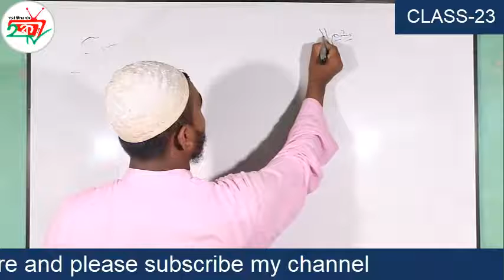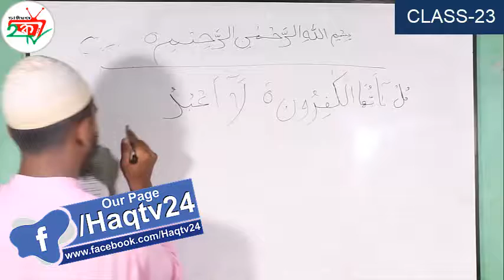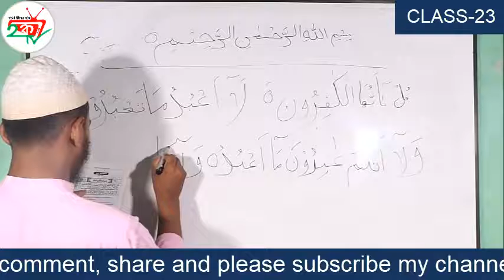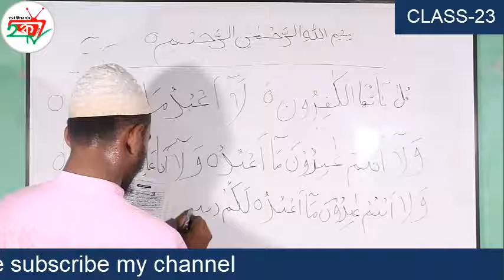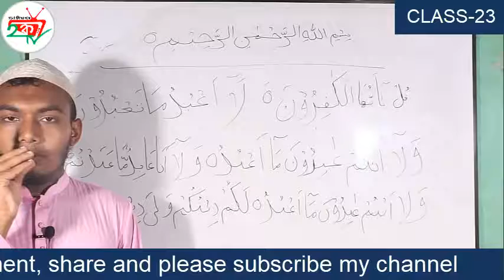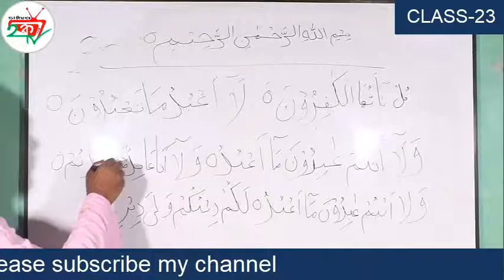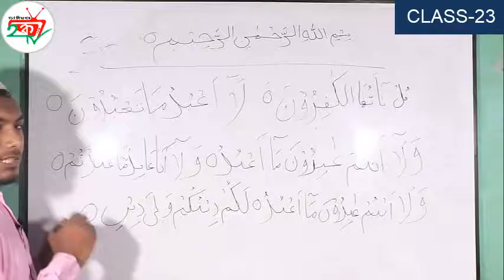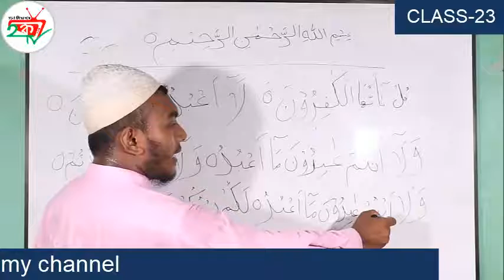Let's learn the authentic Quran in a very easy way || এসো কোরআন শিখি|| Class 23 || Hafez Alif Mahmud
Video Title: Let's learn the authentic Quran in a very easy way || এসো কোরআন শিখি|| Class 23 || Hafez Alif Mahmud

We are always promoting mahfil, Quran and Hadith's topic. Stay here to watch the video by Haq tv24

Dear all audience assalamu alaikum. This is our small effort to teach the Qur'an. We will try to teach you the Qur'an through 30 classes InshaAllah. Today we will get to know the alphabet and discuss who Makhraj is. I hope everyone will watch the class very carefully. Our Twenty Three class today. Inshallah accept us all for teaching this Qur'an Amin.

Subject: Let's learn the authentic Quran in a very easy way || এসো কোরআন শিখি|| Class 23 ||
Teacher: Hafez Alif Mahmud
Place: Studio Room
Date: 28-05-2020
Recording and Publishing: Haq tv24.
Camera: Canon 80D. USM Leans 18-135.
Microphone: Dynamic
Video Captured: Tawhidul Islam
Editing: Hasanul Haq

This channel may use some copyright materials without specific authorization of the owner but contents used falls under the  ‘’Fair Use’’ as described in the Copyright Act2000 Law No.28 of the year 2000 of Bangladesh under Chapter 6, Section 36 and Chapter 13 Section 72. Fair use in a use permitted by copyright  status that  might otherwise be infringing.